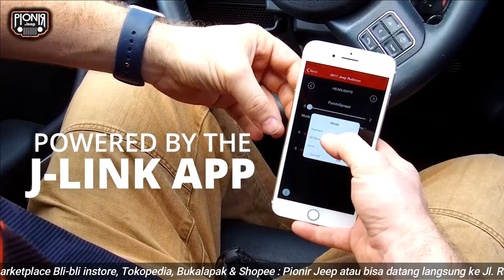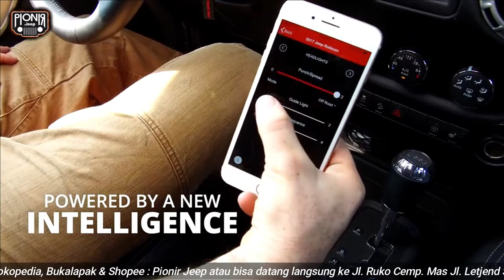JEEP WRANGLER JK TES LED JW SPEAKER J3 EVO + TRAIL 6 DI BENGKEL PIONIR JEEP